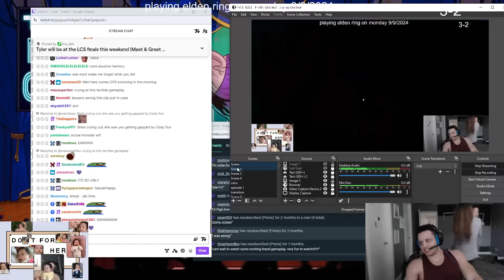- Call an Ambulance...But Not For Me - Best lol Highlights EP.262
i would really appreciate your like and subscription and have a nice day 😊😊

- if you have a good play , funny fail , epic moment
Twitch links only

-credits

0:00 kamuslol
0:16 loltyler1
0:32 pinkwardlol
0:56 solarbacca
1:19 broxah
1:41 pobelter
1:52 doncruver
2:20 keshaeuw
2:34 xdavemon
3:00 sanchovies
3:18 brizz94
3:34 tfblade
4:03 lolelekktro
4:31 azzapp
4:47 jankos
5:09 autolykuslol
5:19 naayil
5:46 quantum
5:54 sloppywalrusx
6:06 clovaobengala
6:32 voltage_lol
6:44 ogre2
6:54 foggedftw2
7:13 body_those_fools
7:28 arcsecond
7:39 antilipsi
8:03 naayil
8:13 spear_shot
8:29 raveydemon
8:49 waolol1
9:00 slipix
9:25 broxah
9:40 lightrocket2
10:06 bigmoobo
10:33 tfblade
10:52 xdavemon
11:12 arthapsic
11:29 alicopter
11:46 bobqinxd
12:09 thewezt
12:29 gobgg
12:48 stunt
13:03 loltyler1
13:23 outro